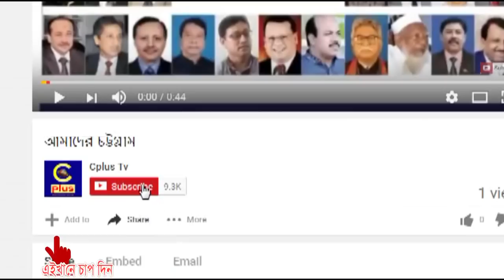রাঙামাটিতে যুবলীগ নেতাকে গুলি করেছে দুর্বৃত্তরা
রাঙামাটি বিলাইছড়ি উপজেলার ফারুয়া ইউনিয়ন যুবলীগের সাংগঠনিক সম্পাদক বিশ^ রায় তঞ্চঙ্গ্যাকে গুলি করেছে দুর্বৃত্তরা। বুধবার ভোর রাতের দিকে ফারুয়া ক্যাং কুঠির এলাকায় ঘুমানো অবস্থায় তার উপরে হামলা চালানো হয়েছে বলে জানান পরিবার।
গুরুতর অবস্থায় তাকে রাঙামাটি সদর হাসপাতালে নিয়ে আসা হয়েছে।
জেলা যুবলীগের সাধারণ সম্পাদক নুর মো. কাজল এই ঘটনায় জনসংহতি সমিতিকে দায়ি করে বলেন, পাহাড়িরা যাতে জাতীয় রাজনীতি করতে না পারে, সেজন্য পার্বত্য এ গোষ্ঠী অবৈধ অস্ত্র দিয়ে সন্ত্রাসী কর্মকান্ড চালিয়ে যাচ্ছে।
প্রসঙ্গত, গত ৫ডিসেম্বর জুরাছড়ি উপজেলা আওয়ামীলীগের সাংগঠনিক সম্পাদক অরবিন্দু চাকমাকে গুলি করে হত্যা করা হয়। একই দিনে বিলাইছড়ি উপজেলা আওয়ামীলীগের সহ-সভাপতি রাসেল মার্মাকে হামলা করে দুর্বৃত্তরা। এসব ঘটনার প্রতিবাদে পরের দিন ৬ডিসেম্বর রাঙামাটিতে জেলা আওয়ামীলীগের প্রতিবাদ সমাবেশে বক্তব্য রাখার অভিযোগে জেলা মহিলা আওয়ামীলীগের সহ-সভাপতি ঝর্ণা খীসা ও তার পরিবারের উপর হামলা চালানো হয়। জেলা আওয়ামীলীগ এসব ঘটনার জন্য জনসংহতি সমিতিকে দায়ি করেছিলো।